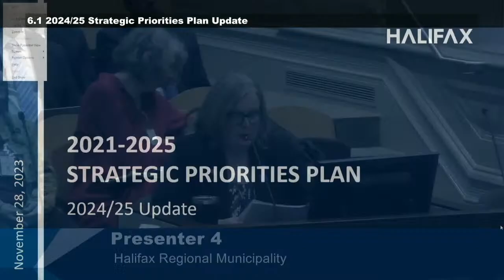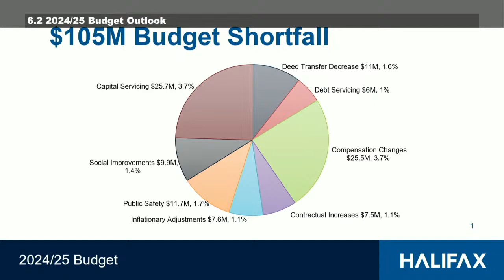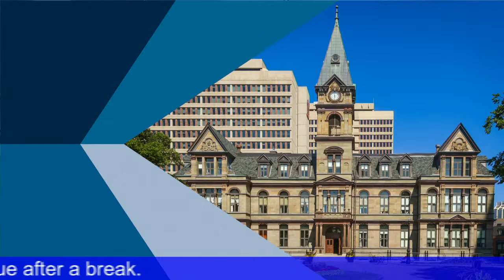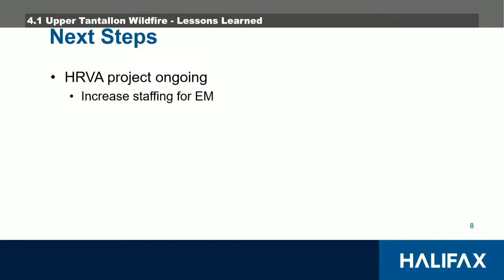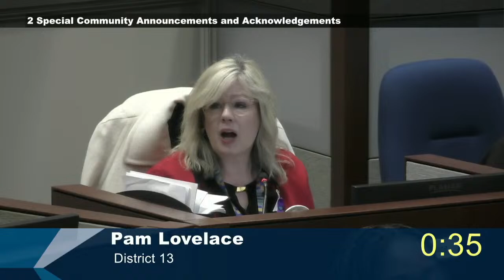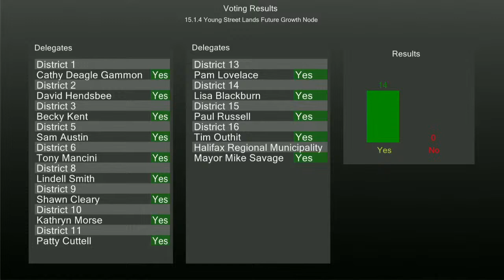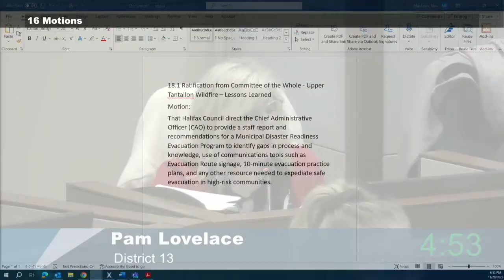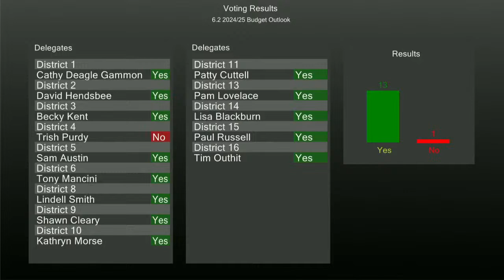November 28, 2023 Halifax Regional Council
This is the video for the November 28, 2023  Halifax Regional Council